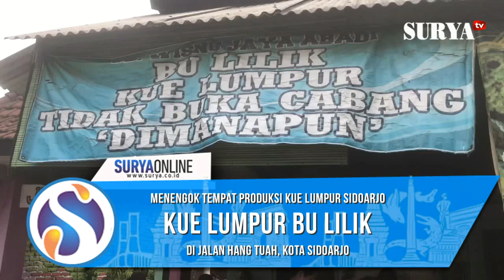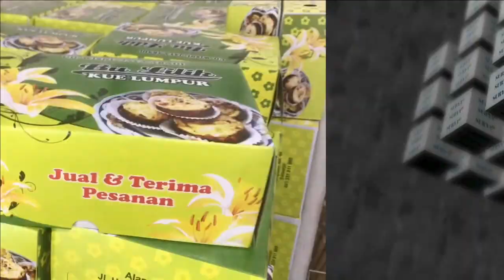Menengok Produksi Kue Lumpur Bu Lilik Sidoarjo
video-nurika anisa | edit-dd | sidoarjo

SURYA.CO.ID | sidoarjo - Menengok dari dekat produksi kue lumpur Bu Lilik di jalan Hang Tuah, Kota Sidoarjo.